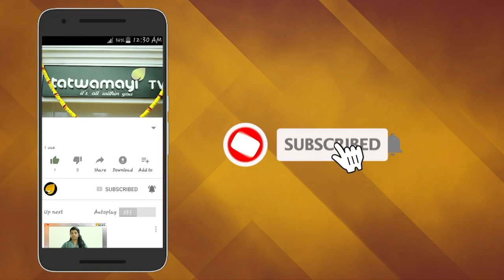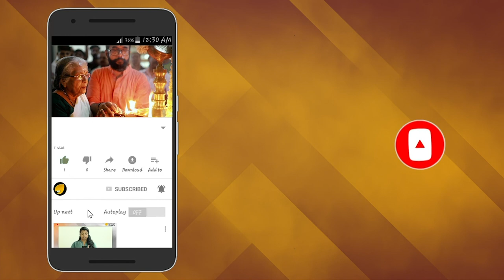തമിഴ് ദമ്പതികളെ ക്രൂരമായി മര്‍ദ്ദിച്ച സംഭവം; മര്‍ദ്ദിച്ചത് കോണ്‍ഗ്രസ് നേതാവ്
തമിഴ് ദമ്പതികളെ ക്രൂരമായി മര്‍ദ്ദിച്ച സംഭവം; സംസ്ഥാന വനിതാ കമ്മീഷന്‍ സ്വമേധയാ കേസെടുത്തു; വയനാട്ടില്‍ ദമ്പതികളെ മര്‍ദ്ദിച്ചത് പ്രാദേശിക കോണ്‍ഗ്രസ് നേതാവ്

തിരുവനന്തപുരം: വയനാട് അമ്പലവയലില്‍ നടുറോഡില്‍ തമിഴ് ദമ്പതികളെ ക്രൂരമായി മര്‍ദ്ദിച്ച സംഭവത്തില്‍ സംസ്ഥാന വനിതാ കമ്മീഷന്‍ സ്വമേധയാ കേസെടുത്തു. യുവതിയെ മര്‍ദ്ദിച്ച സംഭവം അപലപനീയമെന്നും കാരണം എന്തുതന്നെ ആയാലും സ്ത്രീയെ നടുറോഡില്‍ ആക്രമിച്ചത് ന്യായീകരിക്കാന്‍ ആകില്ലെന്നും വനിതാ കമ്മീഷന്‍ അധ്യക്ഷ എം സി ജോസഫൈന്‍ പ്രതികരിച്ചു. ആക്രമിച്ചത് ആരാണെങ്കിലും ശക്തമായ നടപടി സ്വീകരിക്കാനും അവരെ കസ്റ്റഡിയിലെടുക്കാനും പൊലീസിനോട് ആവശ്യപ്പെടുമെന്നും ജോസഫൈന്‍ കൂട്ടിച്ചേര്‍ത്തു.